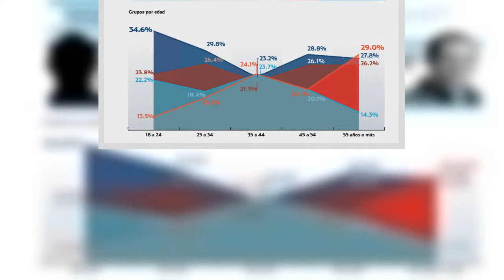Encuestadora patito presenta estudio en el que sitúa a Meade a 2 puntos de AMLO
Una encuestadora nueva en el mercado de la opinión pública nacional, Suasor Consultores, la verdad nadie la conoce, fue la encargada del levantamiento y estudio correspondiente que dio como resultado en la publicación de la encuesta que el día de hoy publica el diario El Heraldo.

Fuente: goo.gl/LyQdno